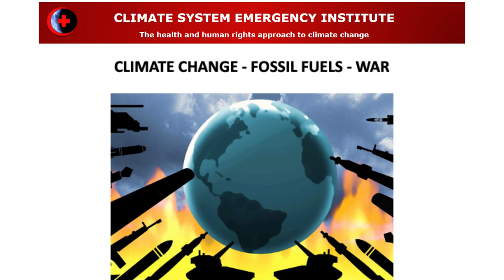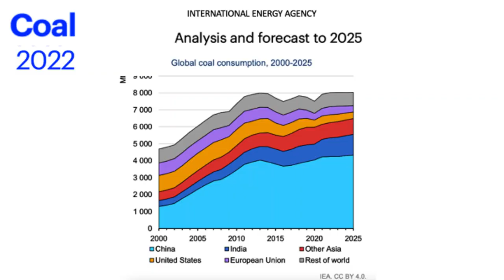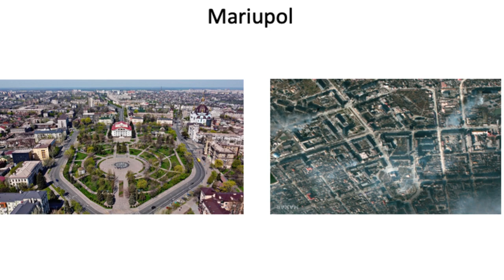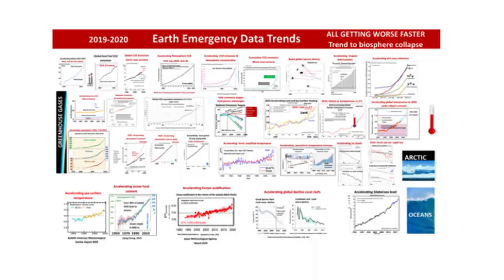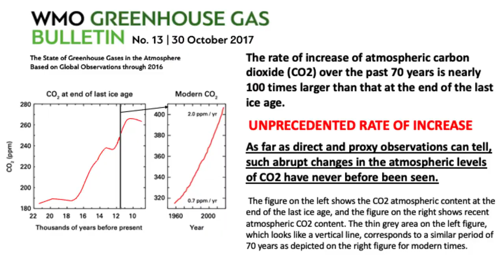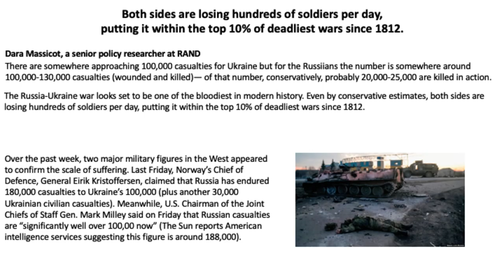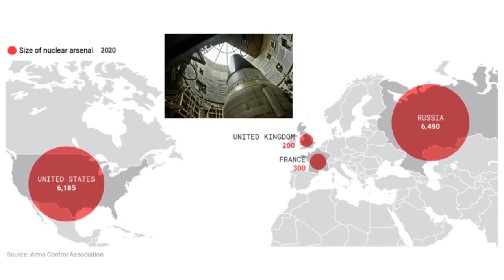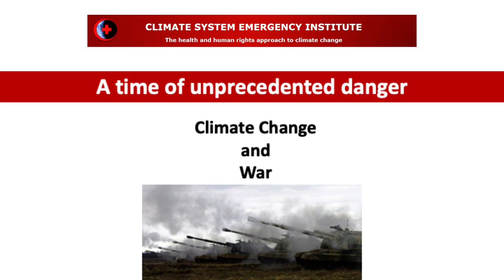FOSSIL FUELLED CLIMATE CHANGE & WAR: DOUBLE DOOMSDAY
As the global climate change emergency rapidly deteriorates, the escalating war in Ukraine increases fossil fuel use and precludes any chance of nations cooperating to put global emissions into decline. Peace is priority for facing globally disastrous 1.5C and avoiding planet catastrophic 2C, but is not being sought. The Double Doomsday-both ignored, has us hurtling to climate hell.